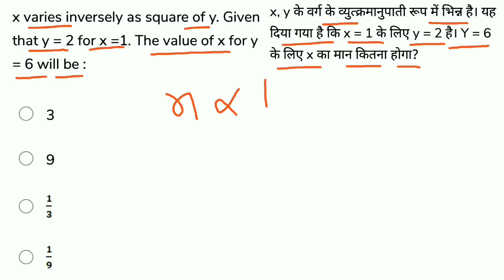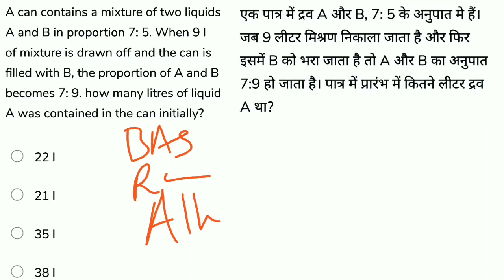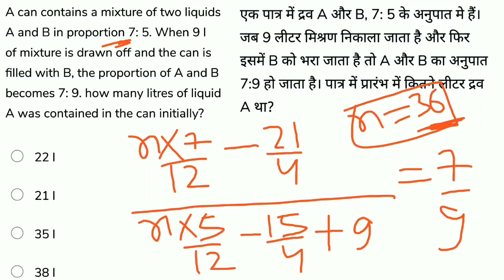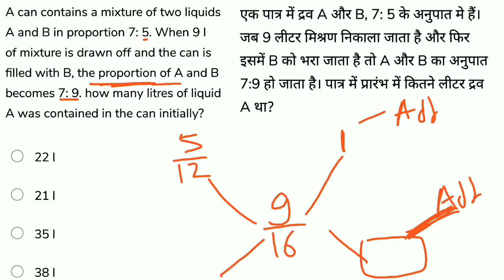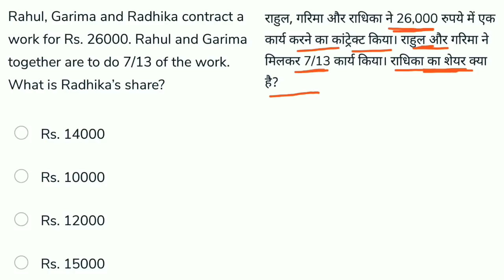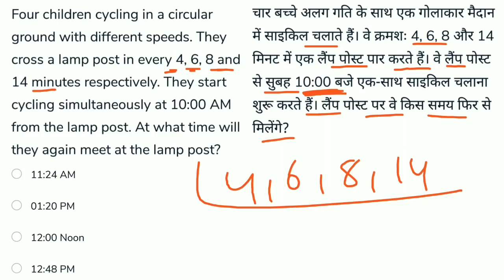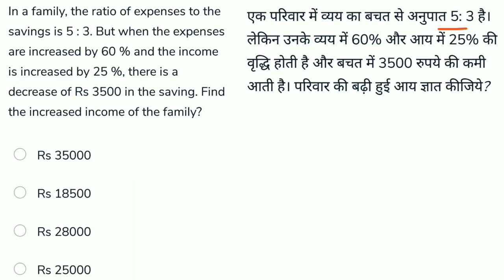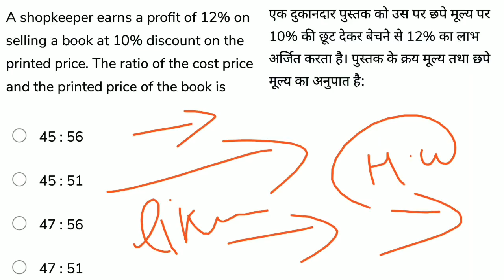DRDO MTS Exam 2020 | Math Practice Set 3| Previous Year Papers